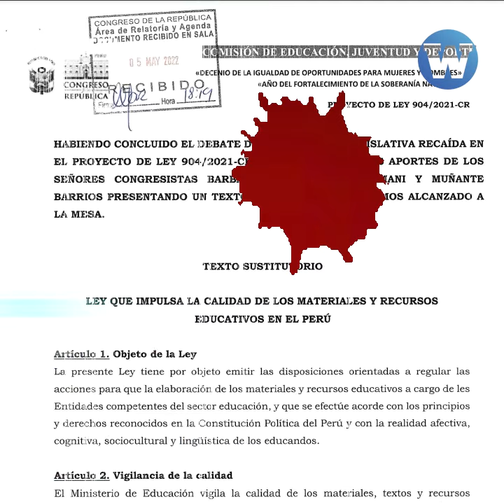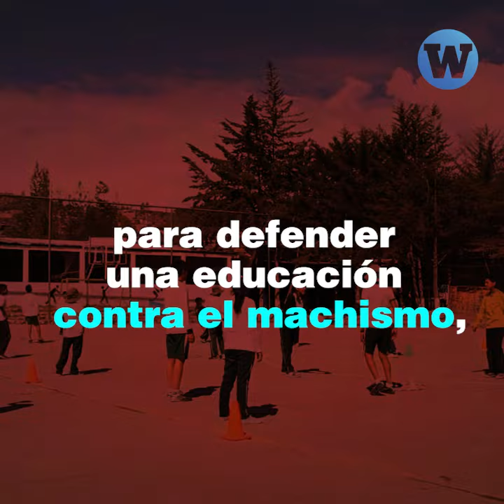¿Qué hará el presidente Castillo para defender una educación contra el machismo y otras violencias?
El presidente Castillo tiene hasta el 15 de junio para observar la ley 904, una iniciativa promovida por grupos conservadores que atenta contra la erradicación de una educación machista, discriminatoria y violenta. ¿Defenderá el derecho de las niñas y adolescentes a tener acceso a una educación sexual integral?